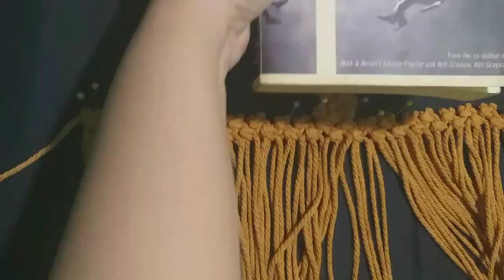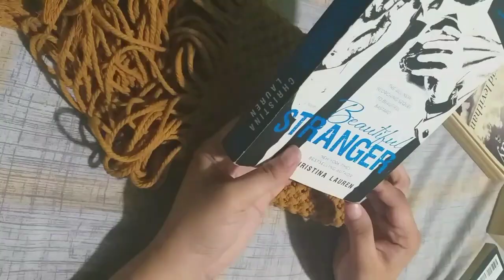Macrame Book Sleeve | Craft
Here's my attempt on making my own macrame book sleeve. It took me about two and a half days in total because I had to play it by ear. It was fun even I had arm cramps haha...